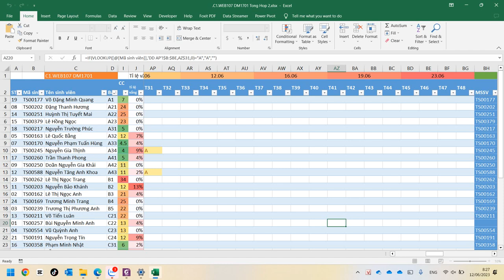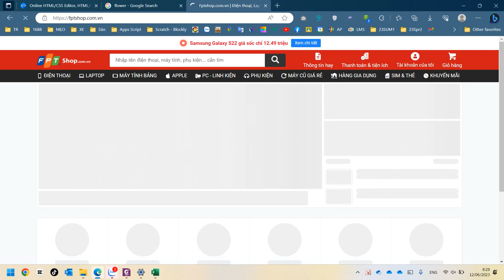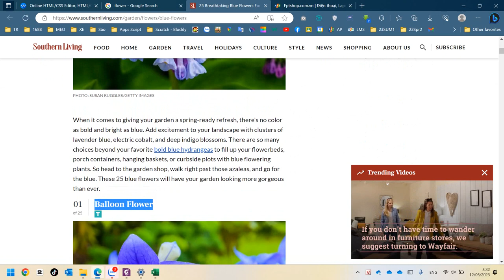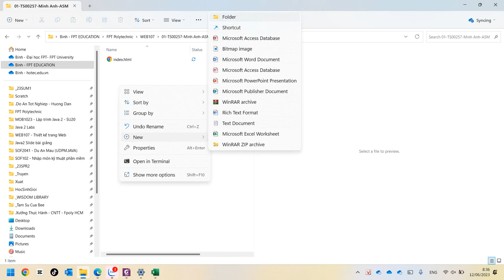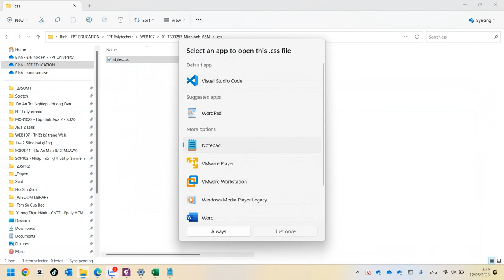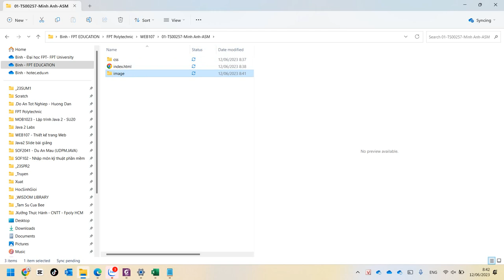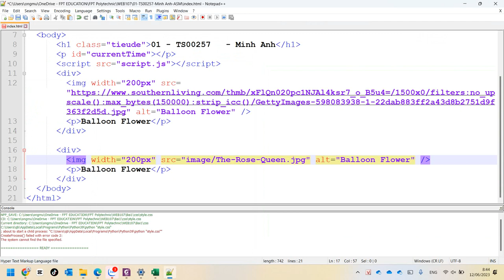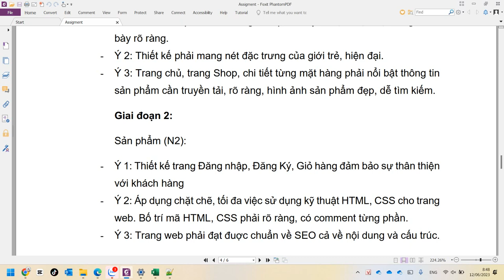WEB107 Hướng Dẫn Sử Dụng Thẻ IMG Chèn Hình Ảnh Vào Website